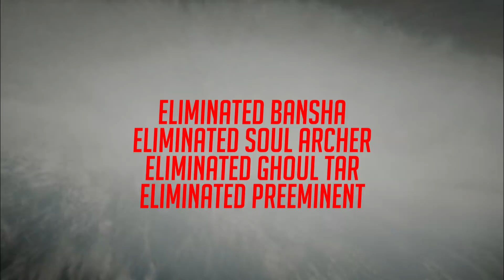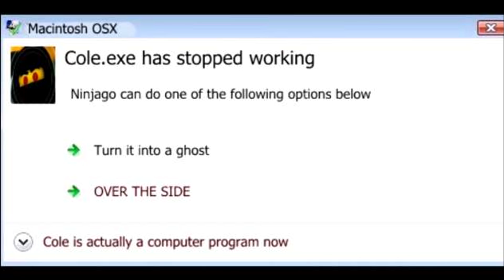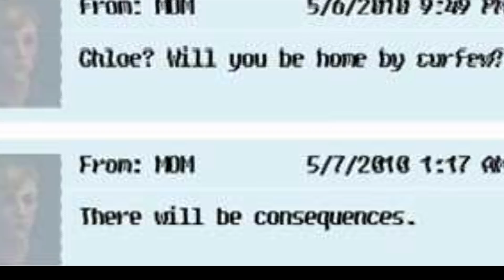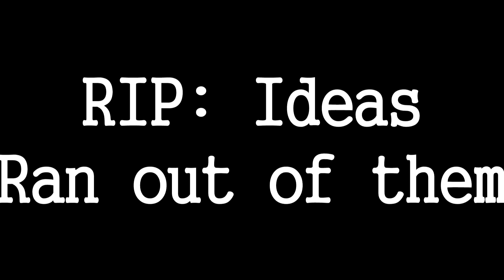Ninjago Parody Kai finds love and Zane turns into a Wendigo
Started this on 9/16/16. Much procrastination and loss of ideas later here it is. This will be my last parody, I am simply out of ideas guys.

Sims 2: Buy Mode 2
Sims 3: Road to Wandering
Burnout Dominator Theme
Sad Violin